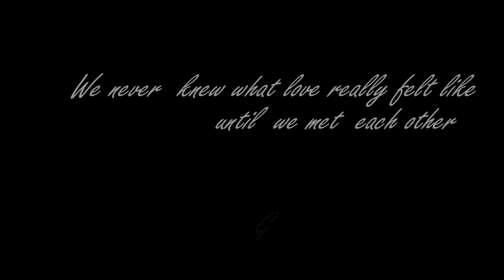Gurvinder and Simran - Love Story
Gurvinder and Simran's love story photo shoot by Natalya Ignatova Vancouver Wedding Photographer.